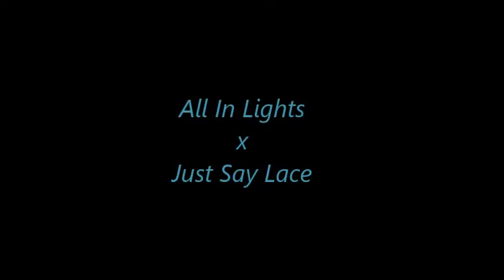"Halo" - 2016 APHA colt by All In Lights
2016 APHA colt by World Champion and Superior HUS stallion "All In Lights" (by "All Time Fancy").  Out of "Just Say Lace", a 16.1 "Just Say Jose" daughter and full sibling to World Champion WP.  Gorgeous headed, super sweet and quiet colt.  Strings to 16.3. Breeders Trust, APHA Breeders Futurity, and NSBA. For sale in WI.